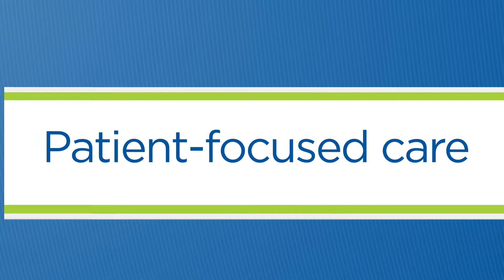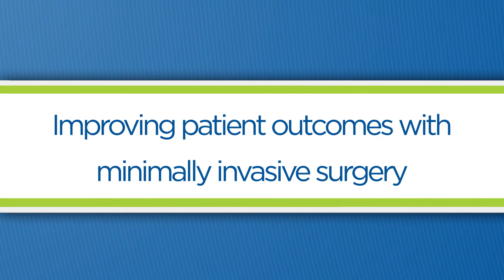Meet Dr. Mark Belew - BJC Medical Group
Mark Belew, MD, is an orthopedic surgeon at Christian Hospital. He discusses his passion of treating the whole patient through conservative treatments first and then surgery, if necessary. He practices at CH Orthopedic and Spine Surgeons.